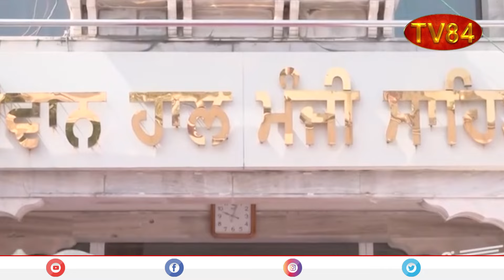Prime Time News Bulletin | May 22 , 2024